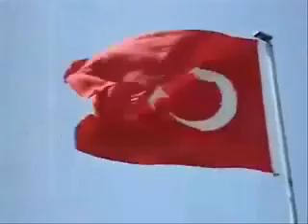Azerin Çırpınırdı Karadeniz